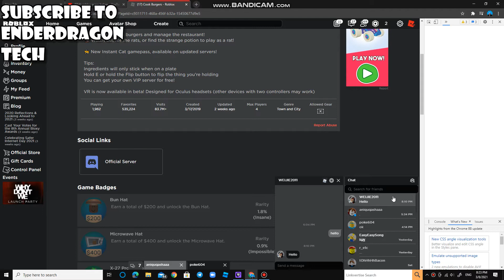roblox game that let you cook burgers....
cook in game not real life